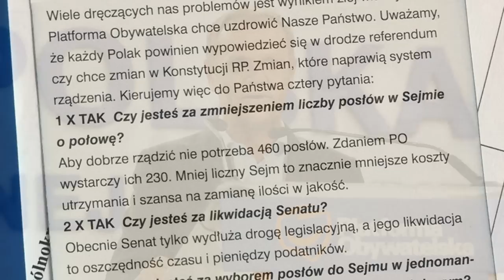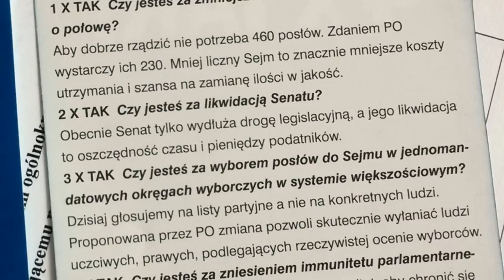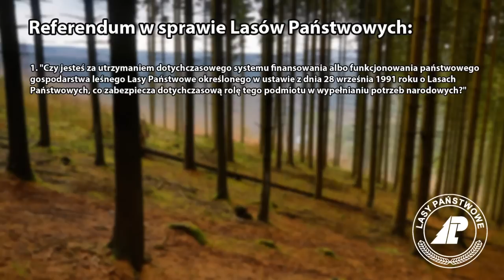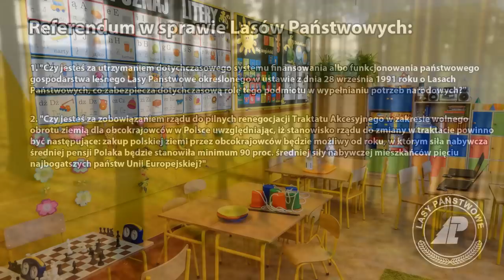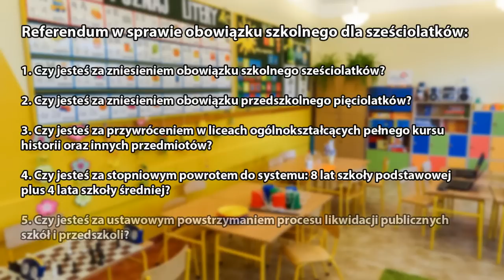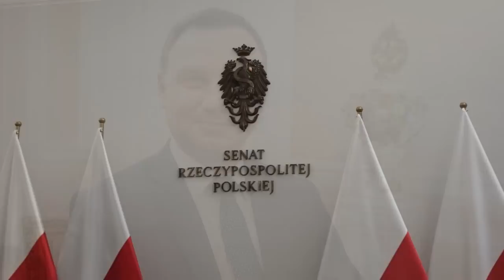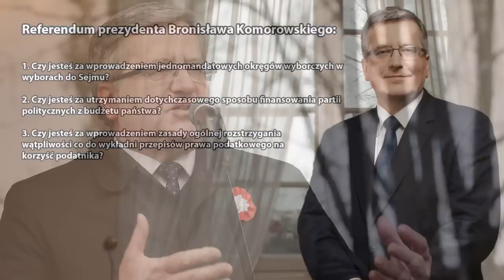Szkolne referendum – Szczyt hipokryzji PO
Szkolne referendum – Szczyt hipokryzji Platformy Obywatelskiej. Co jeszcze kilka lat temu Platforma Obywatelska robiła w sprawie zorganizowania referendum i gdzie miała głos suwerena.

Serdecznie polecam!

Numer mojego konta bankowego dla osób, które chcą mnie wesprzeć finansowo:

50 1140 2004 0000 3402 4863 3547